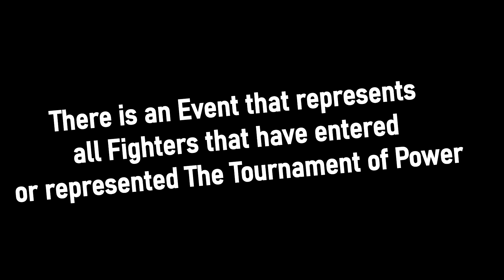Dragon Ball Xenoverse 2: Tournament Of Power Pre-Show!!!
There is an event that has happened today and It's a Tournament of Power Online Tournament and It represented all the Fighters that has competed or represented their Universe. Goku and the others will be fighting against the online world.